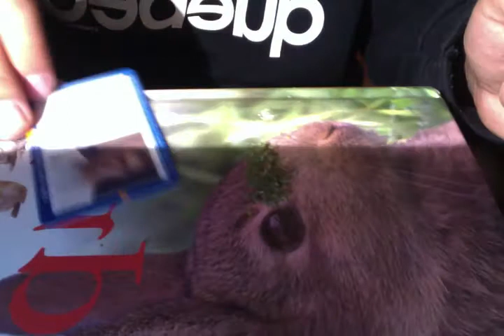Get high after wine bottle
mothafucka gone wild wearin some harry potter glasses